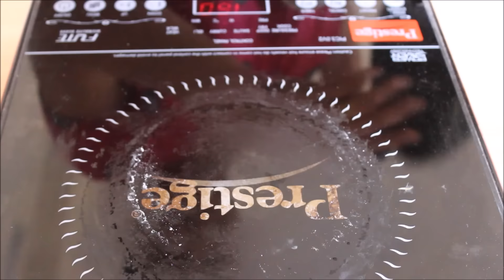How To prepare Dry CHILLI CHICKEN recipe - ANU KITCHEN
CHILLI CHICKEN is the best Indian recipe to prepare at home. Anu explained a Detailed method how to prepare this dry chilli chicken and what ingredients have to use lets watch out.